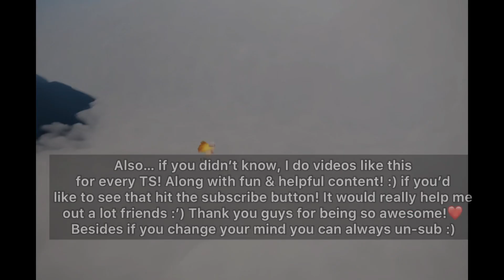What is The Next TS?! | Official Travelling Spirit hint + Predictions!✨ | Sky CoTL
Hey friends! How are you all!?
Today, our TS hint was announced! :D and that’s what this video is about!
Here you’ll find out the OFFICIAL Travelling Spirit hint, along with some predictions. 😌✨

It really helps me out a lot friends :’) I love sharing videos with you all! Thank you for being so awesome friends❤️!

| Please do not copy or repost this content. |

  Sky Children of The Light cotl